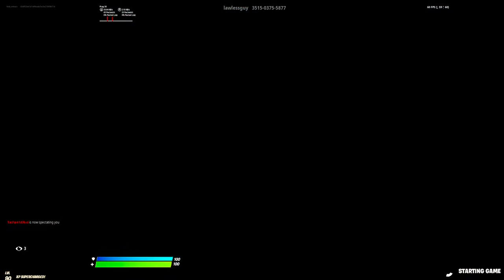Fortnite 2021 03 06 19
hi
1like
2sub
3hit the bell
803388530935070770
cosmo_onkeys
devour_kellz
cosmonkeys
add me on snap
xxdrippytrap:NYC.GotBandz